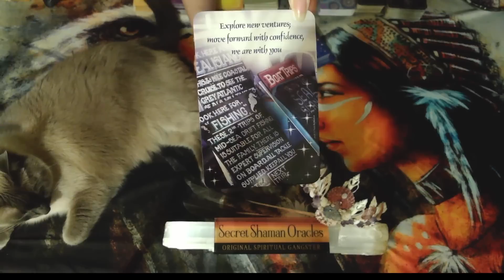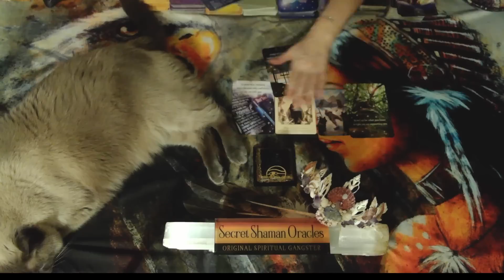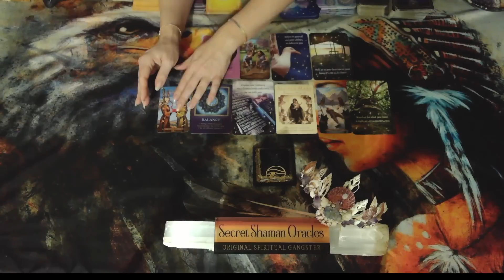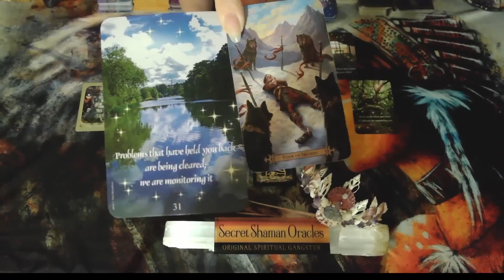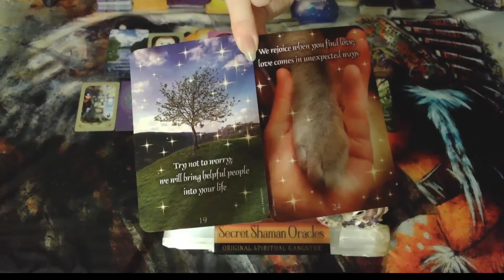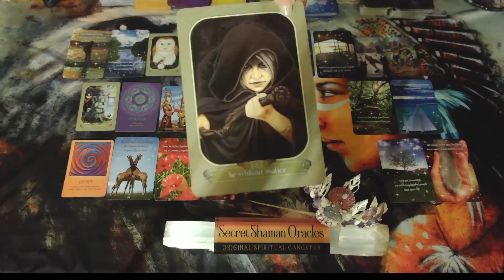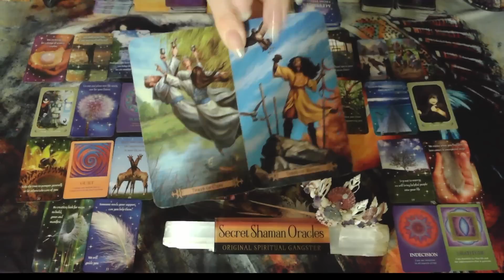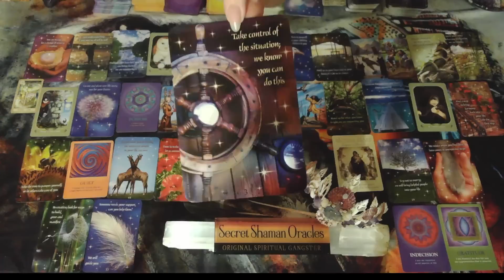Taurus- You Better Believe Heaven Played A Big Part In This Plan For Something You're Not Expecting